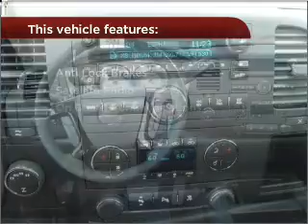2011 Chevrolet Silverado 1500 in Foley, AL